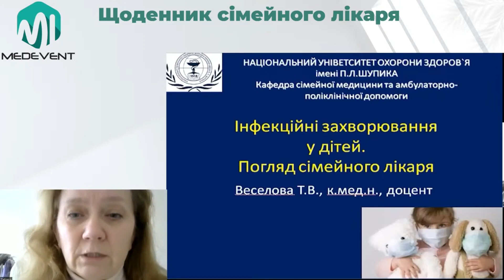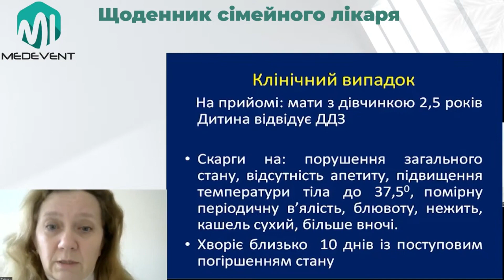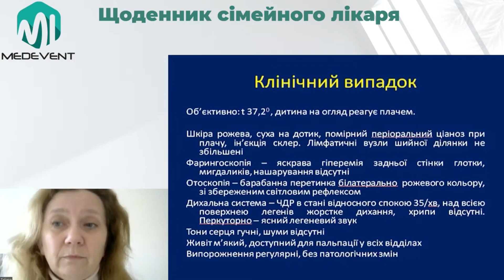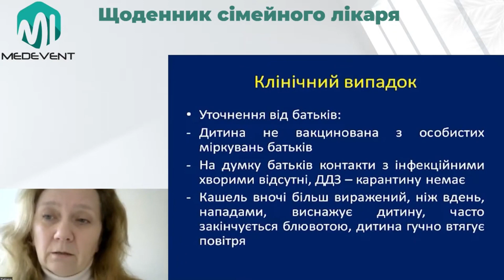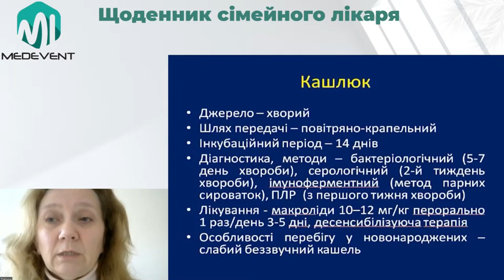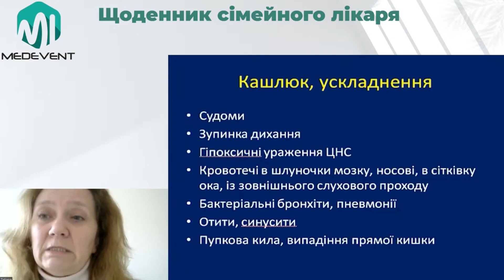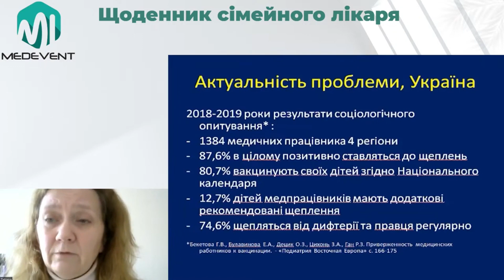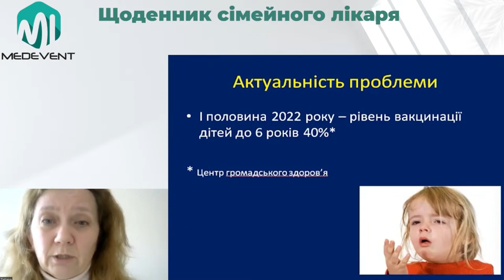Інфекційні захворювання у дітей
СПІКЕР:
Веселова Тетяна Володимирівна – к.мед.н., доцент кафедри сімейної медицини та амбулаторно-поліклінічної допомоги НУОЗ імені П.Л. Шупика, лікар-педіатр вищої категорії, сімейний лікар вищої категорії, лікар-отоларинголог першої категорії (Київ)

АКТУАЛЬНІСТЬ:
Інфекційні захворювання з кожним роком кидають все нові й нові виклики клініцистам та лишаються однією з найрозповсюдженіших проблем для системи охорони здоров’я вцілому. Тому так важливо у своїй клінічній практиці враховувати діагностичні та терапевтичні нюанси ведення пацієнтів з інфекційними захворюваннями задля відновлення й збереження їх здоров’я. Діагностування та розробка тактики лікування, раціональна антибіотикотерапія, направлення та проведення відповідних досліджень, вчасна імунізація пацієнтів, заходи щодо профілактики інфекційних захворювань – усе це є невід’ємною частиною роботи лікаря первинної ланки, адже саме ці спеціалісти першими стикаються з даною проблемою. Профілактика інфекційних захворювань допомагає запобігти поширенню захворювань як у пацієнтів, так і у фахівців медицини. А за допомогою правильно побудованих профілактичних заходів, застосування сучасних методів діагностування і лікування можна значно знизити кількість захворювань, викликаних інфекціями.

МЕТА ЗАХОДУ:
Здобути досвід та розвинути знання слухачів щодо процесів діагностики, лікування та профілактичних заходів для захисту людей від захворювань інфекційного походження. Крім того, цей захід дасть змогу аудиторії отримати актуальну інформацію щодо процесів діагностики, рекомендації щодо лікування та профілактичних заходів.

Клінічні випадки, пов`язані із розвитком кашлюку у дітей, а також клінічна картина, ускладнення, діагностика та тактика лікування цього захворювання.